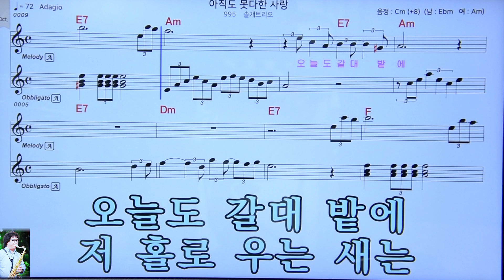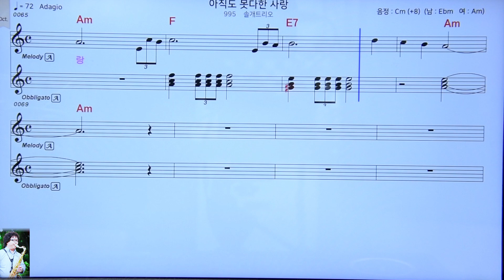아직도못다한사랑 솔개트리오 엘토색소폰연주 김종술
사가정색소폰
감사합니다.